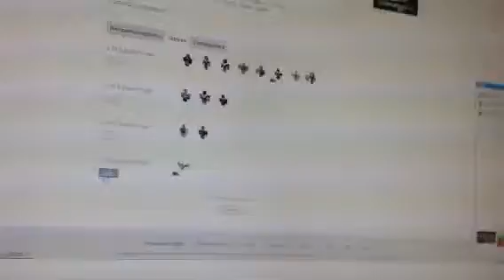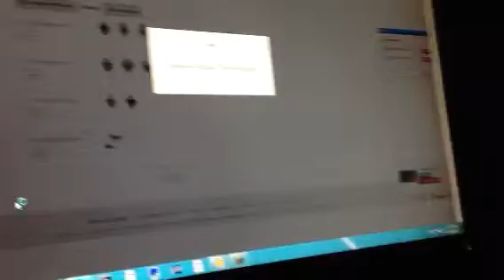Roblox/ Fighting Pwnage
Yaw